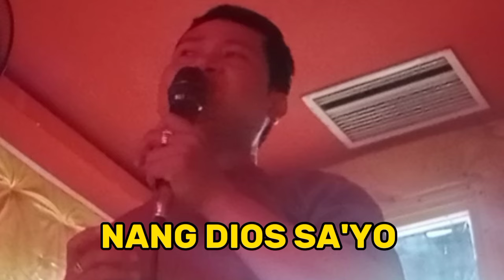Sinayang mo,By: Bing Rodrigo,w/lyrics (Cover)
Sinayang mo.by:Bing Rodrigo.
w/lyrics (Cover) lyricsvideo, YouTube upload,
Love song ,oldsong

I hope you enjoy this video and if you did don't

Hi! it's me Michael welcome back and if you are new here.

Related topic:

sinayang mo
bing rodrigo sinayang mo
binigay ko ang lahat pero sinayang mo ako lyrics
panahong sinayang mo
bing rodrigo sinayang mo lyrics
ako pala yung sinayang mo
sadyang sinayang mo lyrics
sinayang mo lyrics
pag ibig ko sinayang mo
sinayang mo chords
sinayang mo karaoke
sinayang mo ako in english
sinayang mo ang isang pagkakataon in english
sinayang mo ako quotes
sinayang mo ang oras ko in english
sinayang mo ang tiwala ko sayo in english
sinayang mo ako translate to english
sinayang mo ang pagmamahal ko in english
sinayang mo ang tiwala ko in english
sinayang mo ang oras ko
alodia ako pala sinayang mo
ako ang sinayang mo
ako pala ang sinayang mo
ako nga pala sinayang mo
ako yung sinayang mo
sinayang mo lyrics and chords
sinayang mo ako
sinayang mo bing rodrigo karaoke
sinayang mo bing rodrigo lyrics
sinayang mo bing rodrigo chords
sinayang mo ang buhay ko in english
mo faul cost
my mo fees
mo benefits
bakit mo sinayang in english
sinayang mo chords easy
mo trader charges
mo registration fees
harga cas type c
10nc to c
difference between cx cas and cx ii cas
ch for c
c switch case examples
sinayang mo in english
sinayang mo lang in english
sinayang mo lahat in english
mo dor reinstatement fee
eto nga pala yung sinayang mo
english ng sinayang mo ako
english of sinayang mo ako
english ng sinayang mo
eto yung sinayang mo
ako pala yung sinayang mo in english
f sinatra
sinayang mo guitar chords and lyrics
sinayang mo jeremy g
sinayang mo o giliw ko
jeremy g sinayang mo
2dcl to g
hsin chou mount sinai
hsin-ya tang
sinayang mo ang pag ibig ko
sinayang mo oras mo in english
sinayang mo lang pagmamahal ko in english
what is the english of yung sinayang mo
sinayang mo ko
sinayang mo lang oras ko
sinayang mo karaoke song
sinayang mo lang ang pagmamahal ko
sinayang mo lang quotes
sinayang mo lang pagmamahal ko sayo in english
sinayang mo lahat
sinayang mo ang lahat
meaning sinayang mo
mo mt messages
mo mt meaning
minahal kita pero sinayang mo
mga panahong sinayang mo
minahal kita pero sinayang mo in english
is m bond's mother
mu vs mc malaysia time
ako nga pala yung sinayang mo
ako nga pala ang sinayang mo
ako lang naman yung sinayang mo
ito nga pala ang sinayang mo
moberly mo sales tax rate
oc only meaning
sinayang mo quotes
mo-ptc vs mo-pts
what is q switching
q=ne what is q
what is q reaction
sinayang mo bing rodrigo
sinayang mo lyrics bing rodrigo
moberly mo tax rate
sinayang mo songs
mo bhealach féin summary
sa panahong sinayang mo
sinayang mo ang tiwala ko
what is the english of sinayang mo
what is t+
как пить дать
sinayang mo videoke
bing rodrigo sinayang mo videos
mo vs motive
mo money mo problems video release date
mo fees
mo investor vs mo trader
v into mv
3 mv to v
2 mv to v
sinayang mo with chords
what is sinayang mo ako in english
xiangyang mongols
x inactivation mosaic
xinyang massage
xiangyang mou
xiangyang map
bacaan untuk bayi rewel
ziyang ma
mo charge code
3 sina
5 finger mountain china
7 syngle way morganville nj
7 star mantis
7 sins morgan freeman
7 sin meaning
8 sycamore lane montauk ny
9 yang manual
9 sean lane mount sinai ny